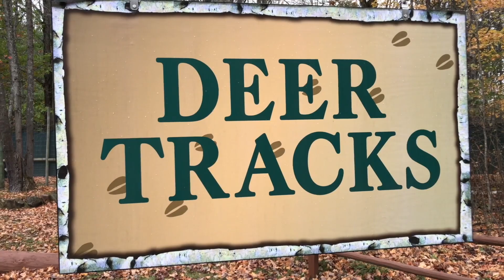8330 N Sharon Rd, Fife Lake, Michigan